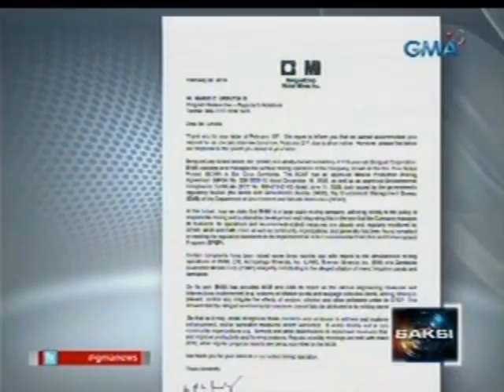Maling sistema ng pagmimina, naging sanhi raw ng pag-agos ng Nickel sa kalapit na mga komunidad